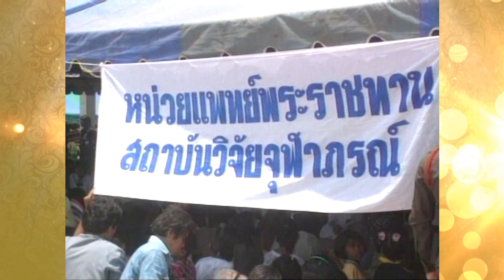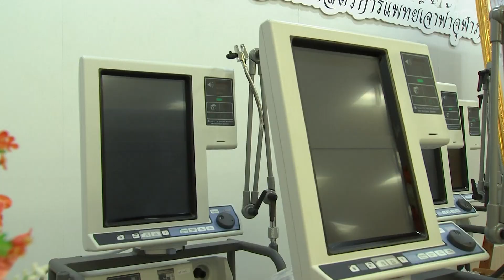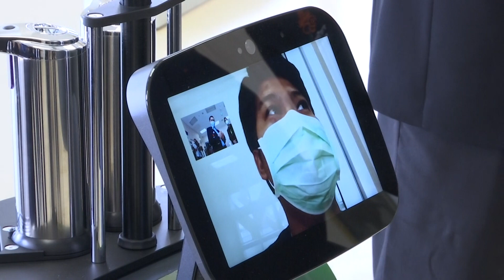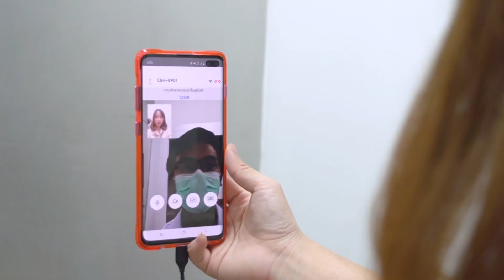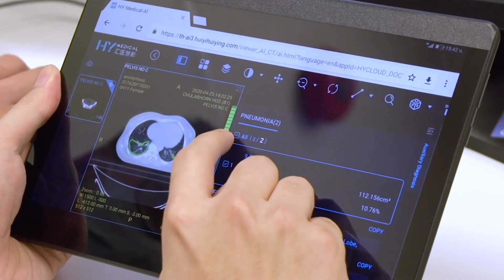มูลนิธิภัทรมหาราชานุสรณ์ช่วย รพ.ทั่วประเทศสู้ COVID รพ จุฬาภรณ์นำร่องรักษาพยาบาลผ่าน 5G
มูลนิธิภัทรมหาราชานุสรณ์ สนองพระดำริ ศาสตราจารย์ ดร. สมเด็จพระเจ้าน้องนางเธอ เจ้าฟ้าจุฬาภรณวลัยลักษณ์ อัครราชกุมารี กรมพระศรีสวางควัฒน วรขัตติยราชนารี สนับสนุนอุปกรณ์ เครื่องมือแพทย์ช่วยเหลือโรงพยาบาลทั่วประเทศต่อสู้สถานการณ์การแพร่ระบาดไวรัส COVID-19 ผ่านโครงการ “ก้าวผ่าน COVID-19 ไปด้วยกัน”
ขณะที่ราชวิทยาลัยจุฬาภรณ์ ร่วมกับ เอไอเอส นำหุ่นยนต์ทางการแพทย์ และเครือข่าย 5G นำร่องโรงพยาบาลจุฬาภรณ์รักษาพยาบาลด้วยระบบ 5G Total Telemedicine Solutions เต็มรูปแบบรายแรกของประเทศไทย